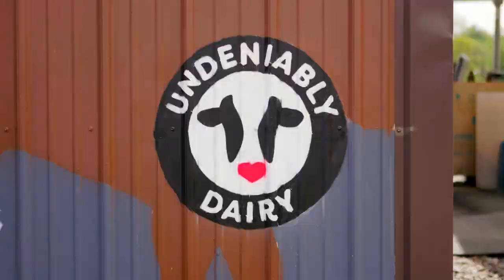Dairy Farmer Nate Chittenden & Chef Marc Forgione Make Food That Connects Us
Connect to what’s real: see dairy farmer Nate Chittenden and chef Marc Forgione dish about their shared passion for farm to table dining and making the delicious, high-quality food on people’s plates.